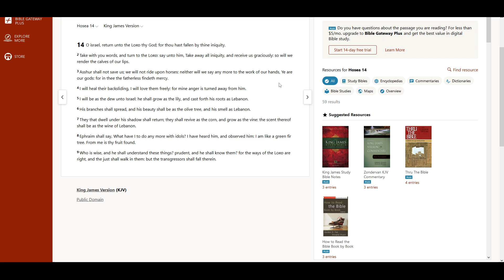Hosea 14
I might make some mistakes while reading so be careful to read along with the audio.